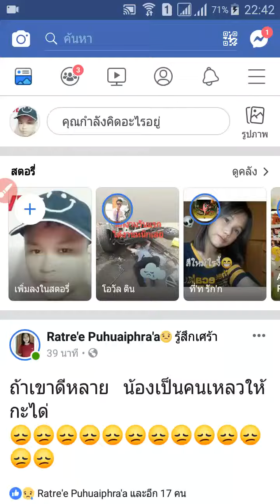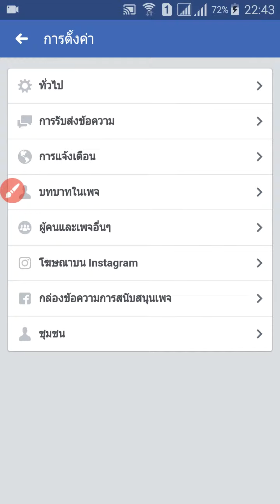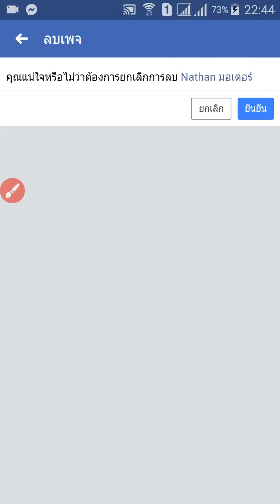สอนวิธี/ลบบัชชีเพจ/อย่างถาวร/2019